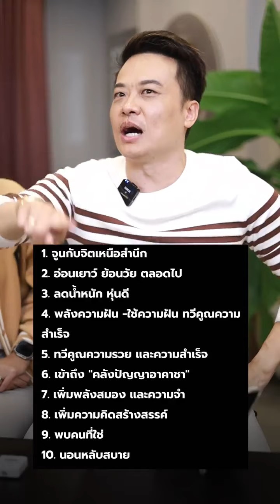นั่งสมาธิ 1 ครั้ง ได้ 5 ล้านทำแบบนี้ l Bundit Ungrangsee